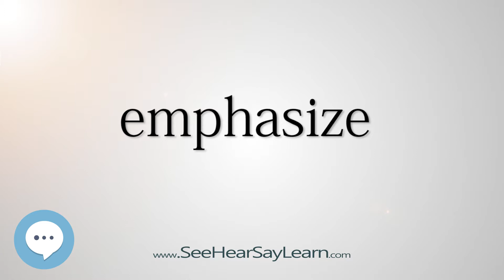emphasize 5,000 SAT Test Words and Definitions Series 🔊